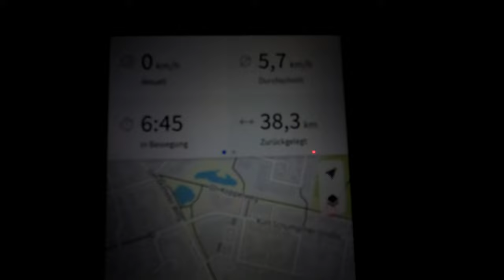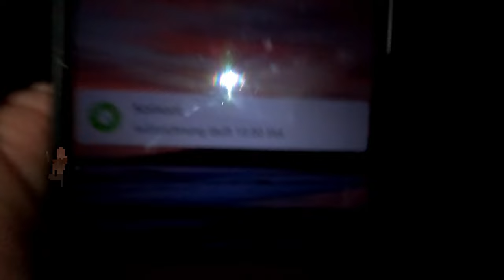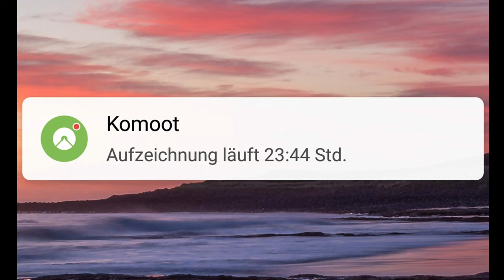Fabio Schäfer inspiriert: 100 km untrainiert in 24 Stunden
Von Fabio Schäfer inspiriert:
Hier mein erster Versuch in 24 Stunden untrainiert 100 km zu laufen